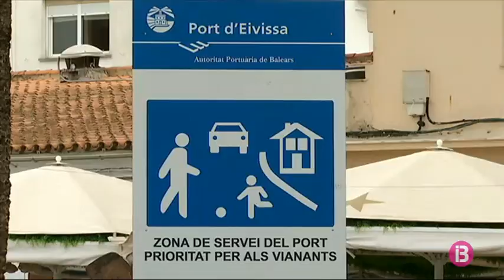Els vesins de la Marina denuncien la manca de serveis per atraure residents nous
Els vesins del barri de la Marina i el Port d’Eivissa dubten molt que el seu barri sigui un lloc atractiu perquè arribin més persones a viure. L’Ajuntament no deixa de concedir llicències d’obra per rehabilitar edificis d’aquest barri històric, però els residents es queixen de la manca de serveis.

Els vesins de la Marina i el Port creuen que l’Ajuntament està més centrat en aspectes ornamentals de façanes, reclamant millores a propietaris i vesins, que a donar facilitat per a l’accés a altres serveis. Conegudes ja les seves demandes d’accés amb vehicles al barri, que els limita, per exemple, per a anar a fer la compra. Es qüestionen si és un lloc atractiu per atraure més residents.Segons el darrer cens, a la Marina viuen 955 persones.

Mentre, la Marina i el Port renoven edificis i les seves façanes. L’Ajuntament va concedir, el 2019, 36 llicències d’obra major i 85 a la zona dins del Pla Especial de Protecció i Reforma Interior, que inclou la Marina, sa Penya i Dalt Vila. Aquest 2020 ja s’han concedit quatre d’obra major i cinc de menor.